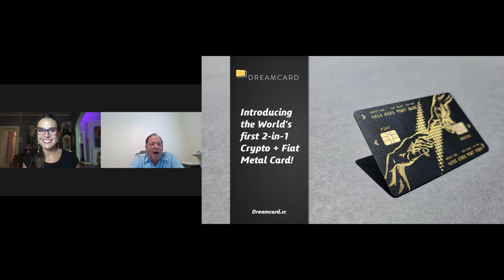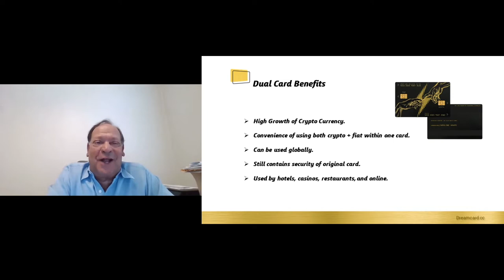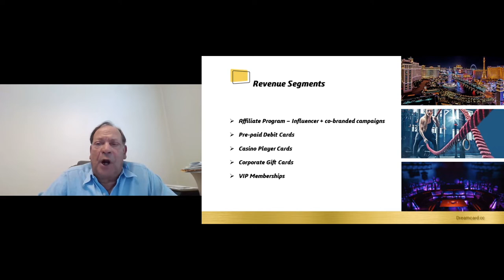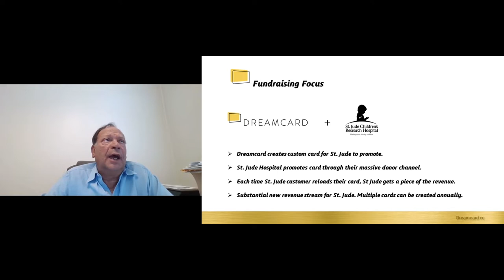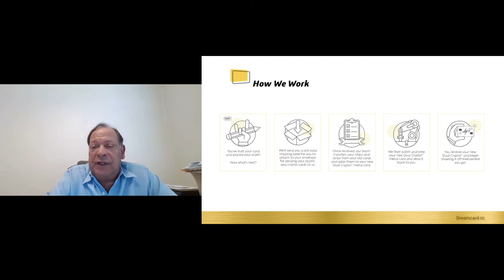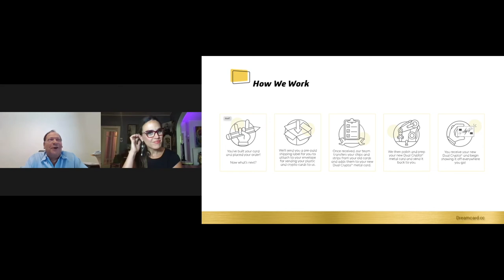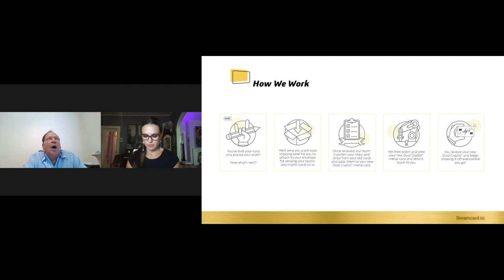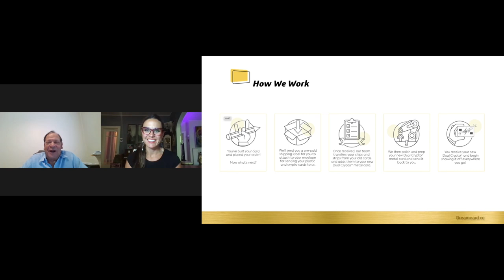GD Entertainment & Technology, Inc. (OTC Pink: GDET)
Emerging Growth Conference 11 - 7/7/21

Lawrence Adams, CEO of GD Entertainment & Technology, Inc. (OTC Pink: GDET) presented on the Emerging Growth Conference on July 7 2021.

GD Entertainment & Technology, Inc. (OTC Pink: GDET) focuses on high growth industries to fulfill a diverse selection of premium products worldwide.